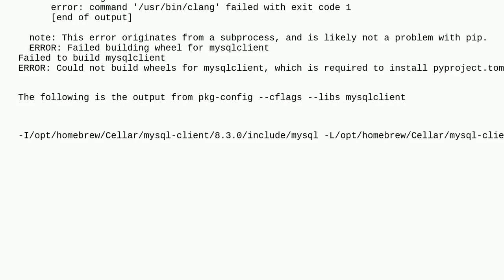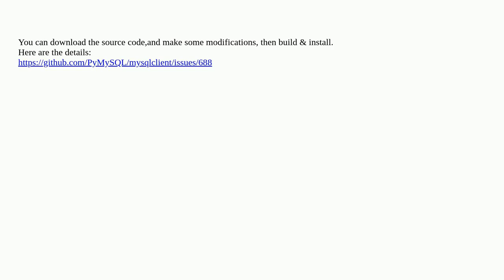pip install mysqlclient fails with "call to undeclared function" error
A special thanks goes out to the community

  macos python mysql-connector-python libmysqlclient